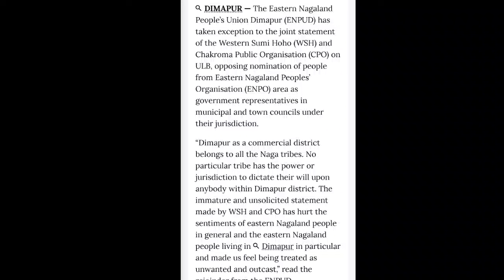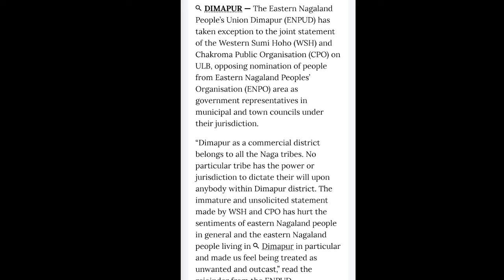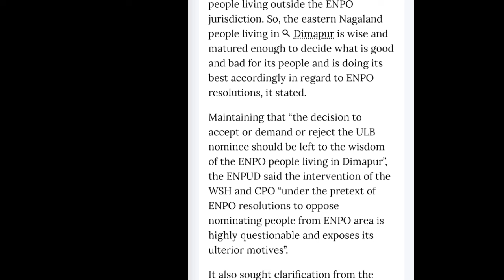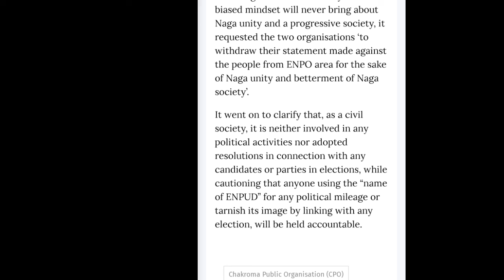Evening News in Nagamese 7th July 2024